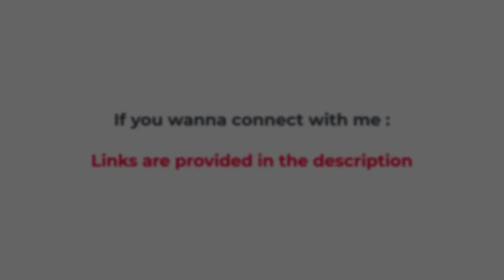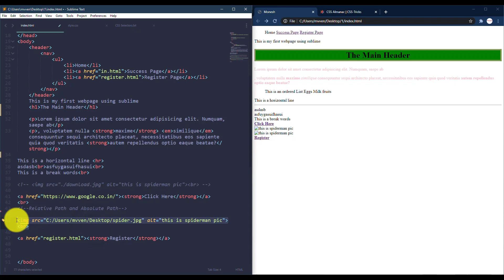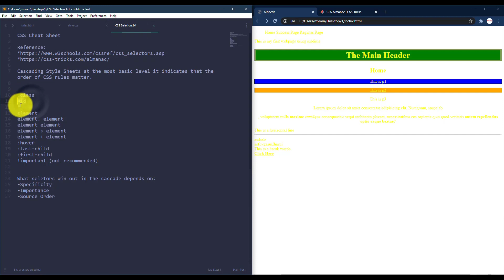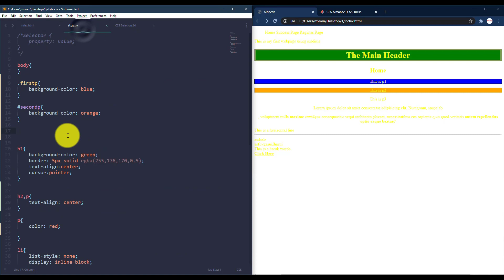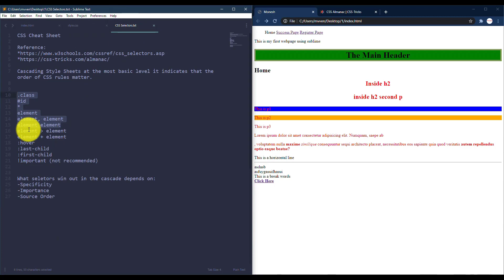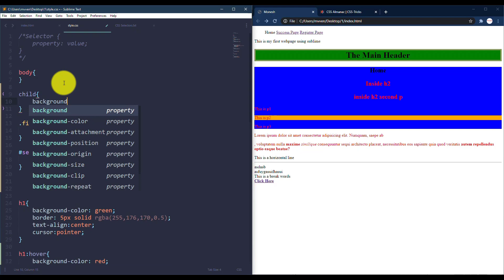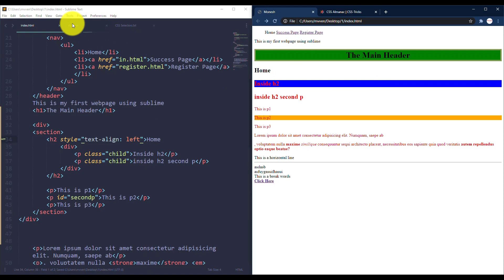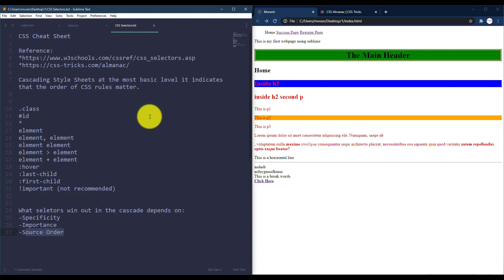CSS Selectors | Part 21 | Full Stack Course in Telugu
This video is to show you theSelectors and it's types in CSS

Hello Internet!!! This channel is a combination of many things like Movie Analysing, Reviews, Entertainment, Hacking, Coding, Technology, Gaming, Projects, Life Values, and will be more in progress. This channel's sole purpose is to provide you with the utmost satisfaction in watching YouTube. I myself Monesh Venkul Vommi will do my best to ensure that every second you invest in watching my videos and channel will be worthy for you.

Please do encourage me for my work.